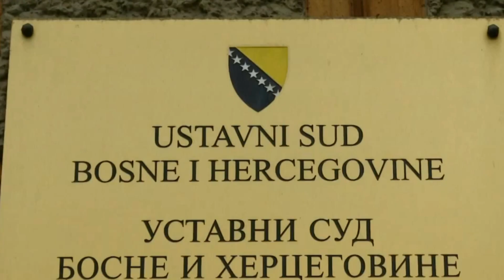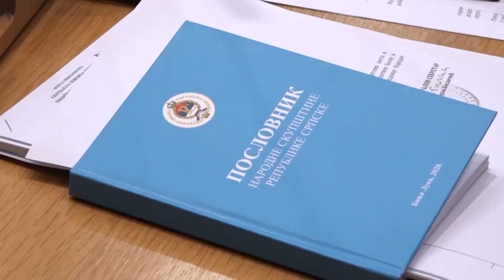Šmit suspendovao Zakon o nepokretnoj imovini RS koji je stupio na snagu 28.02.2023.